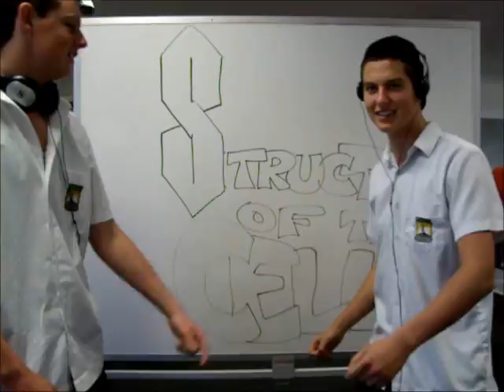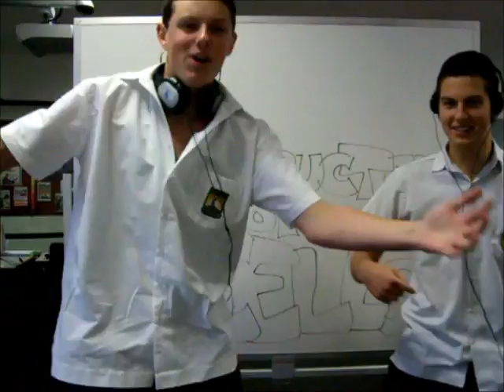Structures Of The Cells - A biology rap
Our own original lyrics :D

Cells and their structure is the name,
We be startin off with the plasma membrane.
Made up of a lipid bilayer,
The plasma membrane is the sayer,
Of who gets in and who gets out,
Keeping the balance is what it's all about.

Next we got us the Golgi apparatus,
This guy's job is one of the hardest.
Packaging the proteins into vesicles,
These are the proteins private vehicles.
Composed of flat membrane sacs,
The Golgi looks like pancake stacks.

Chorus:
Structures of the cells, they're cool
The structures of the cells, don't be hatin' fool! x2

Now here's a shout out to our smallest homie,
We like call him Ribosomie.
Covering a membrane to make the Rough ER,
There's so many and they are:
Ribosomes! That's their name,
Synthesising proteins is their game.
They can be found throughout the cytosol,
Plant and animal cells, they're in them all.

Next in line the most protective of them all,
The covering of a plant cell, the cell wall.
Substances are able to pass freely through,
Like water, oxygen and CO2
Preventing expansion and providing support,
This non-living fellow is quite a sport.

Chorus x2

The nucleus is the cell's most vital part,
It contains genetic material that could make you smart.
Controlling what goes on inside the cell,
It makes sure everything is running well.
If it comes under too much stress,
It commits cell suicide; apoptosis.

The large permanent vacuole,
Is fluid filled but looks like an empty hole.
It provides turgor and is membrane bound,
Only in a plant cell, is it found.
By storing fluid and enzyme food,
This organelle is a pretty whacky dude.

Chorus x4

We recorded the audio and video separately, that's why you can clearly tell we're miming.